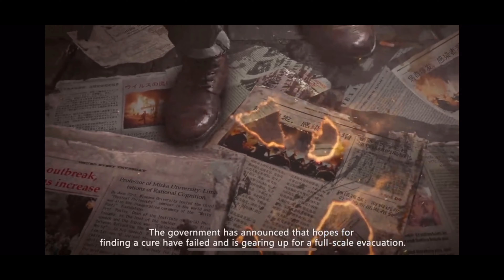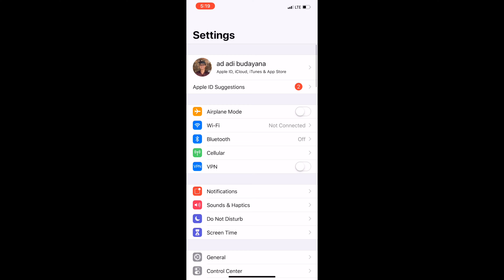LIFE AFTER Indonesia | Ganti Server ke SEA (South East Asia) | Change server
Buat yang masih bingung cara pindah Server dari Default NA Server, Ayo ganti Server ke SEA Zone region Asia, Main Bareng sama teman-teman. Semoga bermanfaat.

Game Link:
LifeAfter by NetEase Games

Terima Kasih,
Happy Gaming, Keep Smile, and See ya...